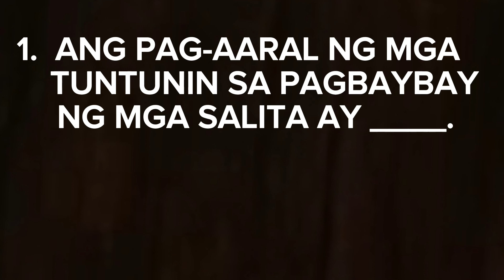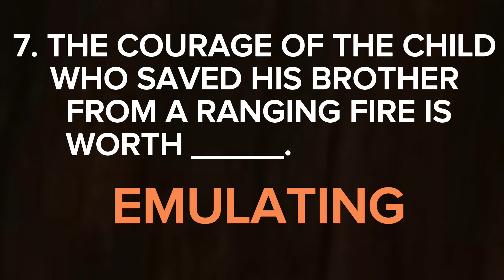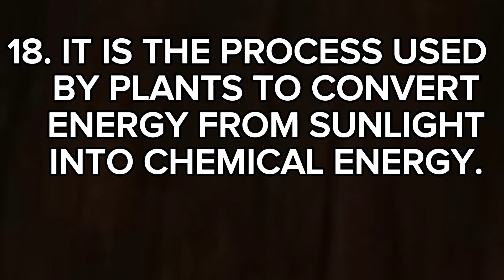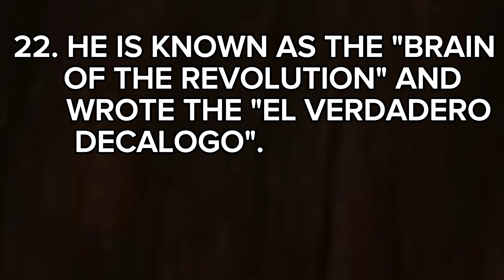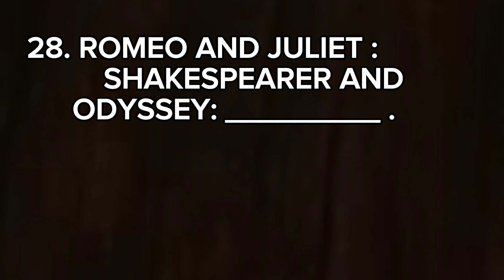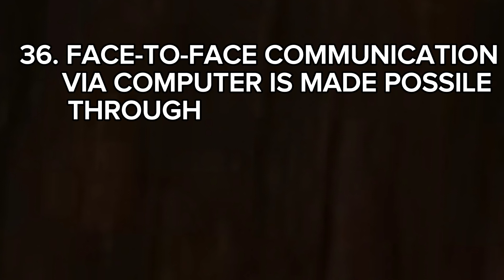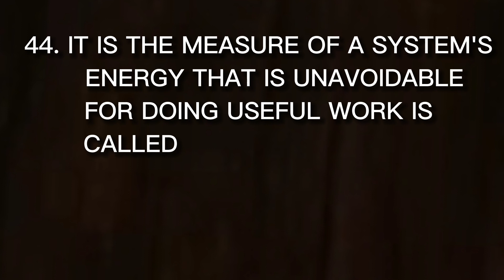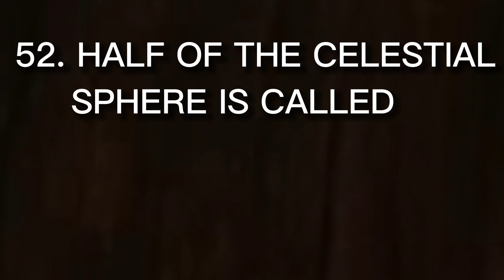BLESSING PART 2 I GENERAL EDUCATION